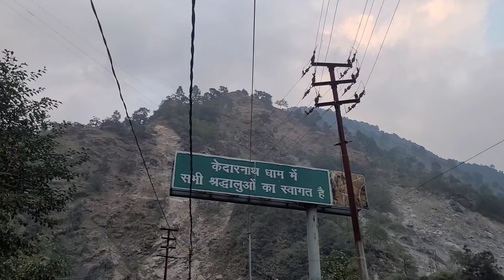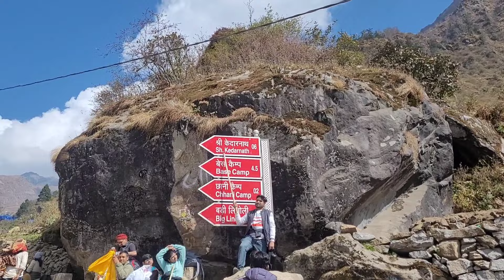shree Kedarnath yatra 2024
Shree Kedarnath yatra

kedarnathtemple kedarnath
kedarnathstatus kedarnath